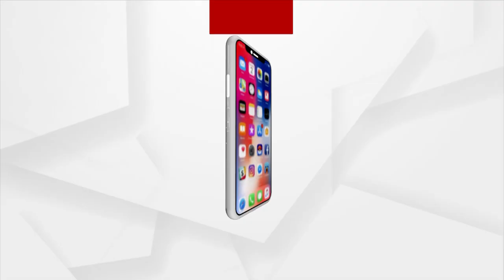Stone Hurled At Comedian Papu Pom Pom During A Stage Show In Ganjam